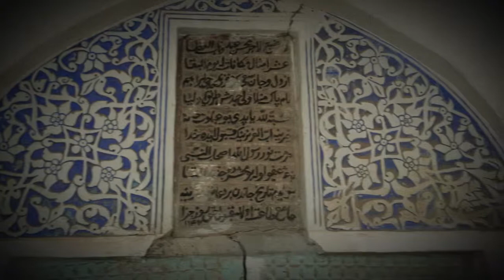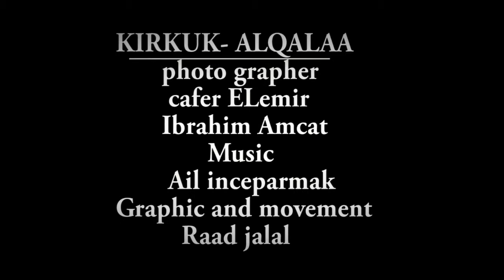cinema-4d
kirkuk- iraq